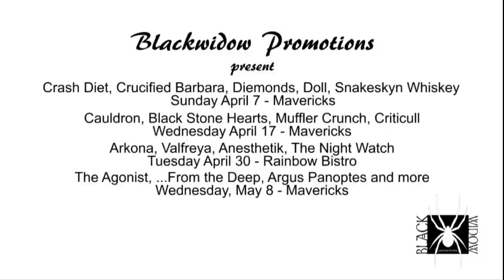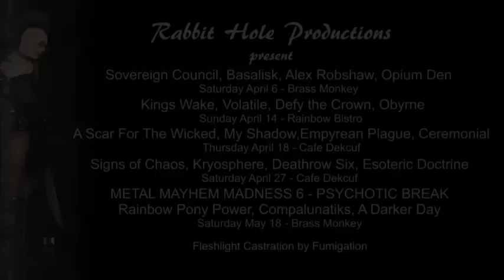OverDose Tv Show - Episode 003 [March 2013] HD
Featuring -
- Gee Proulx and Jo Roy
- Amnesia Rockfest press conference
- Insurrection
- Shawn from Greta Knights
- She's a perfect Nightmare live music video